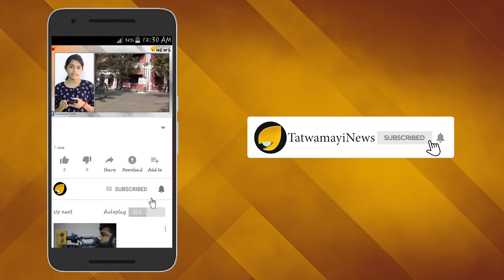വെല്ലുവിളിയൊക്കെ എത്ര കണ്ടതാ....അന്തിമ പോരാട്ടത്തിനായി അടിയന്തരയോഗം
വരുന്ന മണ്ഡലമകരവിളക്ക് കാലത്തും യുവതീ പ്രവേശനത്തിനുള്ള നീക്കവുമായാണ് പിണറായി സർക്കാർ മുന്നോട്ട് പോകുന്നത് - അതിനാൽ തന്നെ ശബരിമല ആചാര സംരക്ഷണത്തിനുള്ള അന്തിമ പോരാട്ടത്തിനുള്ള ഒരുക്കങ്ങൾ  ഹൈന്ദവ സംഘടനകൾ തുടങ്ങിക്കഴിഞ്ഞു.ശബരിമല സംരക്ഷണസമിതിയുടെ വടക്കന്‍ കേരളത്തിലെ അടിയന്തര യോഗം ഇക്കഴിഞ്ഞ ദിവസങ്ങളില്‍ നടന്നു.  ശബരിമല റിവ്യൂ പെറ്റീഷൻ ഹർജികളിൽ വിധി വരാനിരിക്കെയാണ് രണ്ടാം ഘട്ട പോരാട്ടങ്ങൾക്ക് തുടക്കം കുറിച്ച് ശബരിമല സംരക്ഷണ സമിതി യോഗങ്ങൾ ചേര്‍ന്നത്. ശബരിമല സംരക്ഷണ സമിതിയുടെ തെക്കന്‍ കേരളത്തിലെ അടിയന്തിര യോഗം ഒക്ടോബർ 26 ,27 തിയതികളിൽ വിവിധ ജില്ലകളില്‍ നടക്കും.